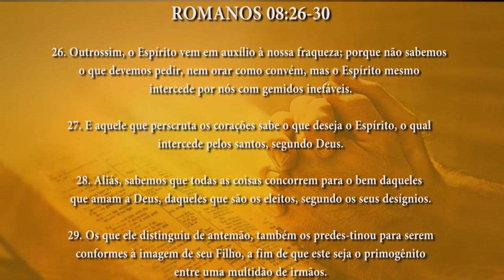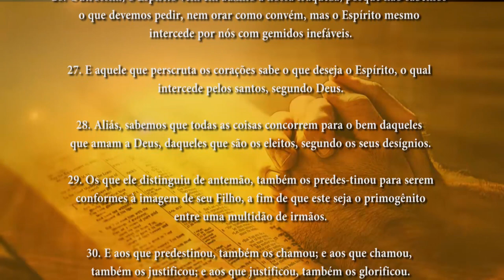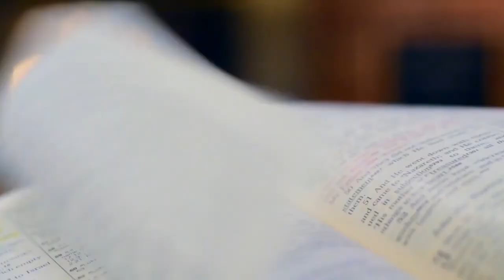PG PALAVRA DE DEUS MEDITADA(01/11/2023)